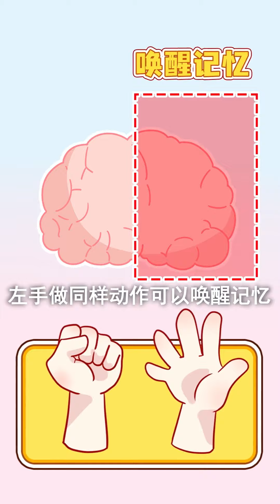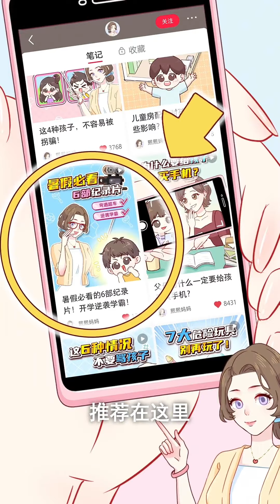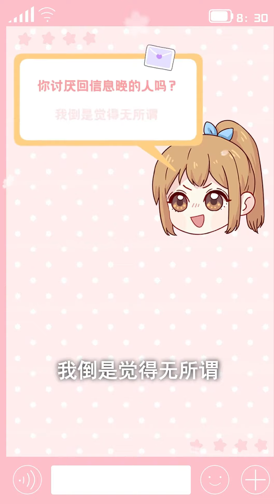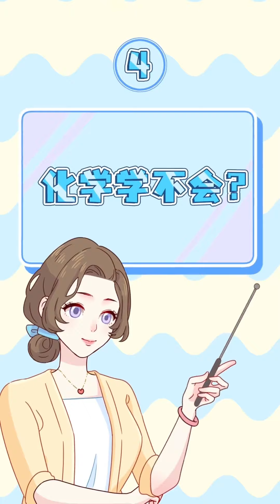孩子背书差成绩差，教你这几招，轻松逆袭成学霸！【熙熙妈妈】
哈喽~大家好，我是熙熙妈妈，欢迎来到我的频道！